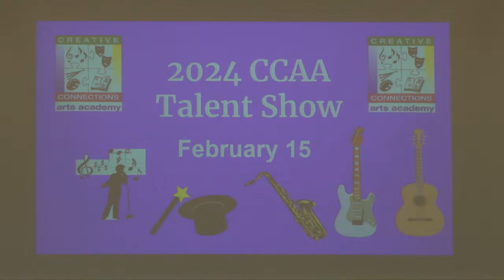Thomas Seaton Live Stream